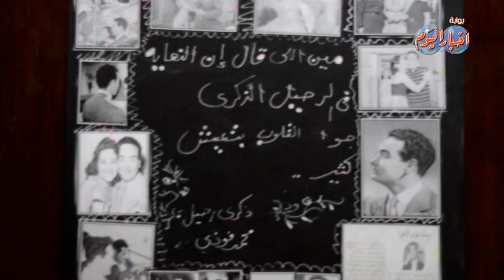حفلاً غنائيًا بدار الكتب في ذكري رحيل الفنان الكبير محمد فوزي